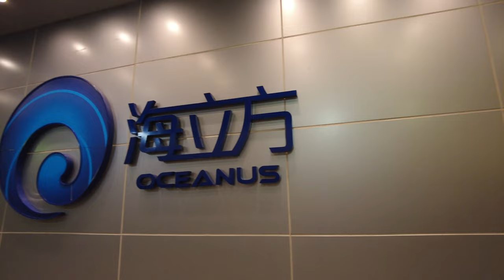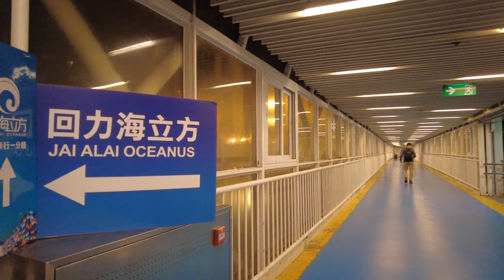4K 2023年6月4日 今天的澳門。由JAI ALAI Oceanus 回力海立方 到澳門外港客運碼頭。滿月 strawberry moon。